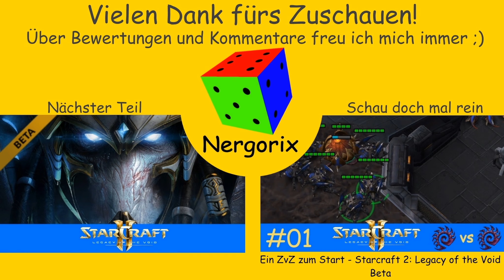Ein 11-Pool - Nerchio vs EnDerr - Starcraft 2: Legacy of the Void Beta Replaycast #06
Nachdem im letzten Spiel Nerchio die Führung an sich gerissen hat, versucht EnDerr im zweiten Spiel mit einem frühen Pool das Spiel für sich zu entscheiden...

"Starcraft II: Legacy of the Void Beta"
Echtzeitstrategie von Blizzard-Entertaiment (2015)
Wenn dir das Spiel gefällt, unterstütze doch die Entwickler, indem du das Spiel (den Vorgänger) kaufst:
Auf Amazon